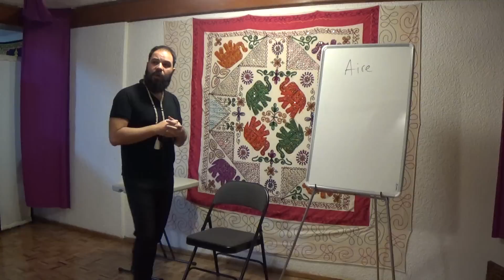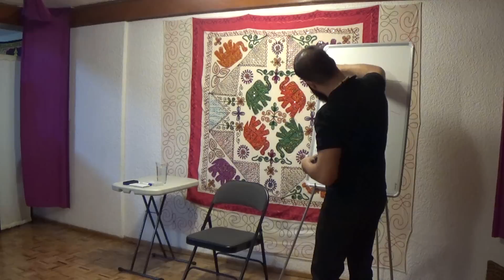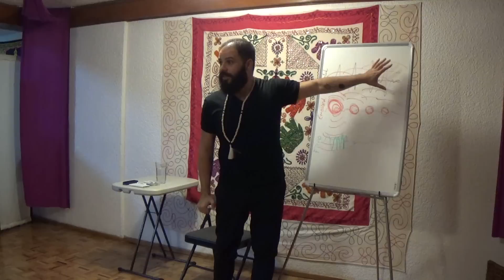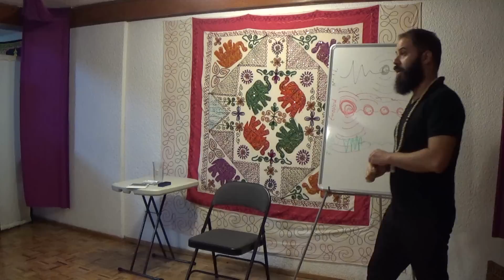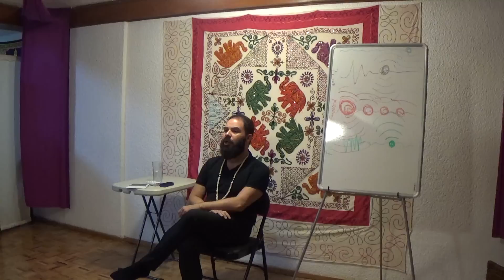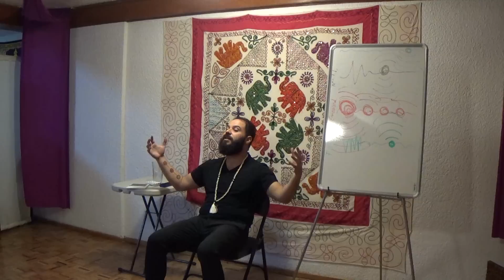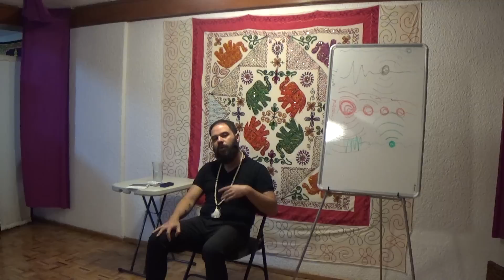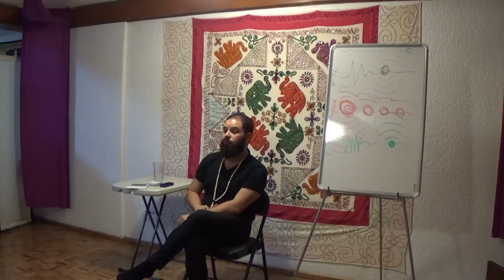5. Curso Meditación 5 elementos: Aire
Este es el último elemento que aprenderás, el Aire.

La Tierra te ayuda a crear y producir, a aceptar la vida, el Fuego a transformar esas creaciones y a disfrutar de tu vida. El Cielo a recordar tu origen espiritual y divino, el Agua a auto-contenerte y ser flexible y el Aire al final hace que todo se mueva y fluya.

Es ese empuje de fuerza de voluntad y pasión para andar por la vida y tomar definitivamente tu lugar.

También te ayudará a mejorar tu comunicación y resolver todos los problemas relacionados con la piel y tu sistema respiratorio.

Capítulos:
00:00 Introducción al elemento aire
03:08 Estabilidad y equilibrio
09:00 El aire y la mente
20:00 Práctica de meditación